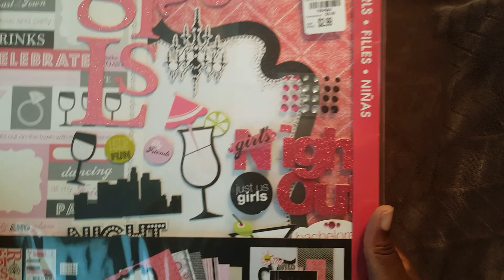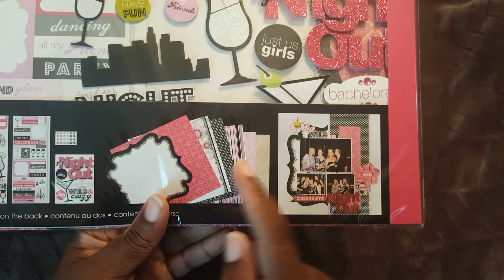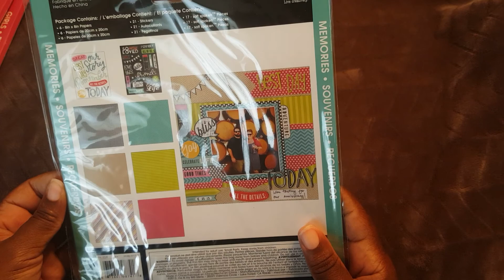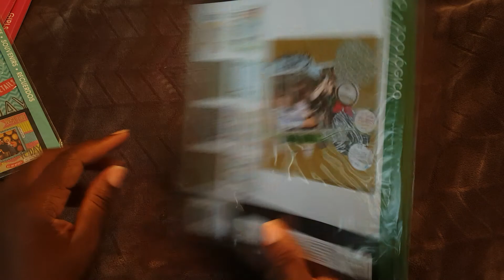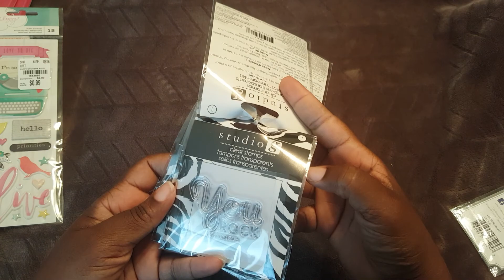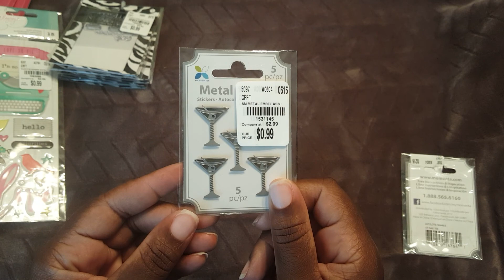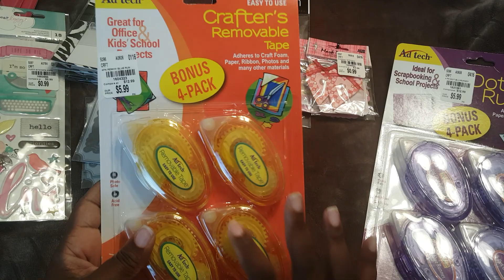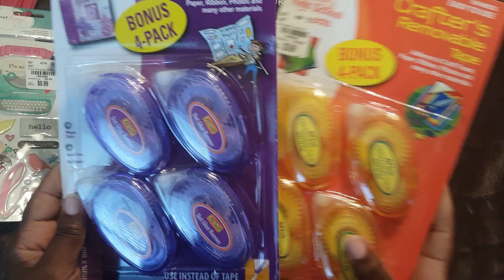Tuesday Morning Haul, late post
Hello Butterfly Beauties! I bought these things the day before surgery and just now getting the chance to film the haul. I think some of the items you can still find as I have seen in other recent hauls.